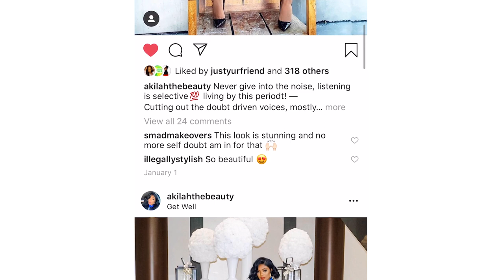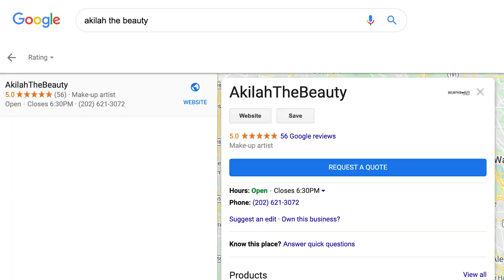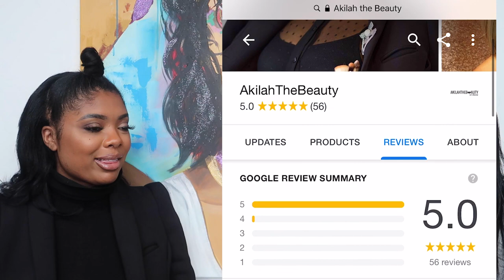Becoming a Professional Make-Up Artist | Heart 2 Art Talk with Akilah the Beauty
Make Up Artist Akilah the Beauty opens up about her artistic journey in becoming a highly sought after make up artist. She gives tips on how to set yourself apart in a heavily saturated field and what makes her a 5 start rated artist! Get to Know Akilah the Beauty and be sure to follow her on her social media platforms @akilahthebeauty

Google - Akilah the Beauty

THUMBS UP & SHARE

Camera
Canon G7x
Video Editor